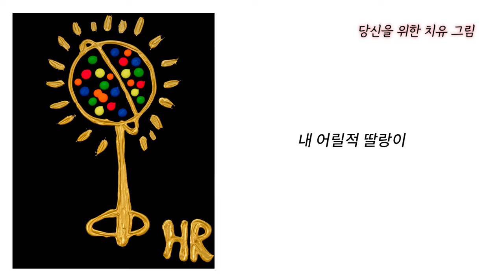[사랑세션💓] 나는 엄마 아빠의 '아기' 입니다